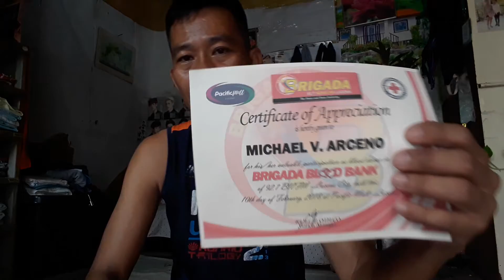July 5, 2021